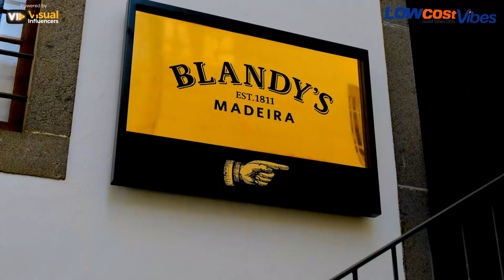Discover the Magic of Madeira with Low Cost Vibes | Budget-Friendly Travel Series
Welcome to another exciting episode of LowCostVibes, your go-to source for budget-friendly travel adventures! In this edition, we're diving into the enchanting paradise of Madeira, where stunning landscapes, vibrant culture, and unforgettable experiences await.

🏞️ Join us as we explore the hidden gems of this Portuguese archipelago, known for its lush greenery, dramatic cliffs, and charming villages. From the historic streets of Funchal to the breathtaking viewpoints atop Pico do Arriero, we've curated the ultimate guide to help you make the most of your BudgetHoliday in Madeira.

🍽️ Indulge your taste buds with local delicacies, savour the rich flavours of Madeiran cuisine, and discover the best spots to enjoy a budget-friendly meal with a view. Our travel experts at Low Cost Vibes have handpicked accommodations that not only fit your budget but also offer a comfortable and authentic MadeiranExperience.

🏖️ Whether you're a nature lover, an adventure seeker, or someone simply looking to unwind in paradise, Madeira has something for everyone. Watch as we take you on a virtual journey through the must-visit attractions and share insider tips to ensure a memorable and affordable holiday.

For more information on planning your trip to Madeira and other amazing destinations.